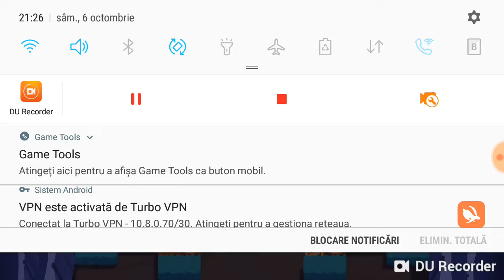Noul joc de la supercell!!